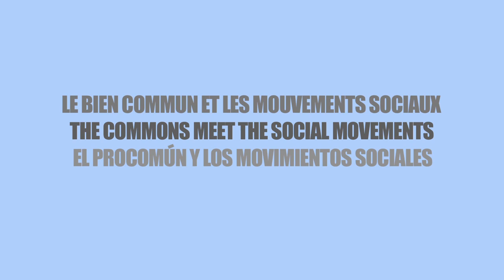Les communs et les mouvements sociaux: Claire Brossaud à Dakar